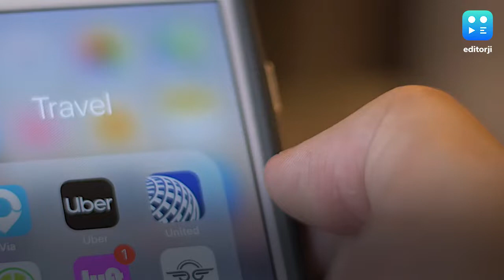UBER ने फ्लिपकार्ट से मिलाया हाथ, घर- घर पहुंचाएंगे जरूरी सामान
कैब सर्विस प्रोवाइडर कंपनी उबर ने चार शहरों बेंगलुरु, मुंबई और दिल्ली में लोगों को जरूरी सेवा मुहैया कराने के लिए फ्लिपकार्ट के साथ साझेदारी की है. इसका उद्देश्य आपूर्ति चेन को बनाए रखना और ग्राहकों को उनके घर तक जरूरी सामग्री पहुंचाना है. इस महामारी के समय आगे आई कंपनी ने बताया कि इस दौरान वो अपने ड्राइवर्स से किसी भी तरह का कमीशन नहीं लेगा, जिससे ड्राइवरों को अपनी बिल की राशि का 100 फीसद मिलेगा. वहीं बिगबास्केट के साथ अपनी साझेदारी के माध्यम से उबेर ने बेंगलुरु, हैदराबाद, चंडीगढ़ और नोएडा में ग्राहकों के लिए अपनी सेवाएं शुरू कर दी हैं. साथ ही इस सेवा से जुड़े सभी ड्राइवरों को मास्क, दस्ताने, sanitisers और सुरक्षा प्रशिक्षण दिया जा रहा है.